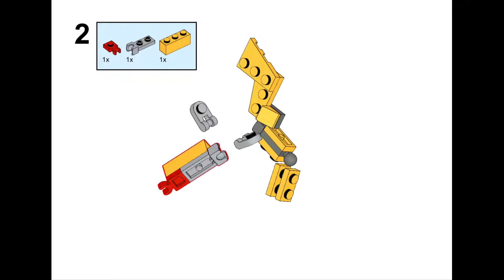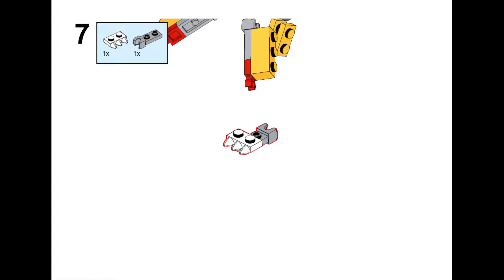Lego Alternative Build for set 31112-1 - Pokémon Pikachu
In this video you will learn how to build the Lego MOC Pikachu and which parts are needed from set 31112-1. Pikachu (Japanese: ピカチュウ Pikachu) is an Electric-type Pokémon introduced in Generation I.
Pikachu is a short, chubby rodent Pokémon. It is covered in yellow fur with two horizontal brown stripes on its back. It has a small mouth, long, pointed ears with black tips, and brown eyes. Each cheek is a red circle that contains a pouch for electricity storage. It has short forearms with five fingers on each paw, and its feet each have three toes. At the base of its lightning bolt-shaped tail is a patch of brown fur. A female will have a V-shaped notch at the end of its tail, which looks like the top of a heart. It is classified as a quadruped, but it has been known to stand and walk on its hind legs.
The anime has shown that wild Pikachu live in groups in forested areas. Pikachu communicate amongst themselves using squeaks and tail-shaking as friendly gestures. In the anime, Alolan Pikachu are known to greet each other by sniffing one another and rubbing their tails together. Electricity can be used to receive and send messages with each other, as well as other Electric Pokémon species. It raises its tail to check its surroundings and is occasionally struck by lightning in this position. When groups grow, they can inadvertently cause lightning storms. Pikachu forage for Berries, which it roasts with electricity to make them tender enough to eat. A sure sign that Pikachu inhabits a location is patches of burnt grass. It has been observed eating and sometimes destroying telephone poles, wires, and other electronic equipment. By occasion, it can get unintentionally swallowed by Cramorant. While startled, it looks for ways to escape from the latter.